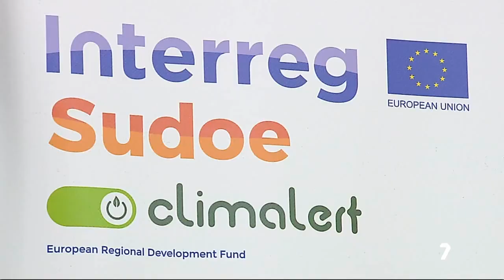ClimALERT en los informativos de 7 Región de Murcia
Noticia emitida en los informativos de 7 Región de Murcia el día 1 de septiembre de 2023 sobre el proyecto ClimALERT que se desarrolla en el IMIDA y en la que Manuel Erena, responsable del Equipo de SIGyT comenta el uso y la utilidad de la aplicación agroclimática.